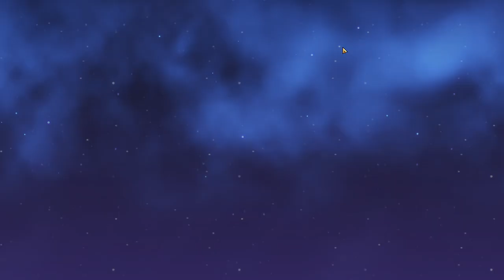Summoners War: Chronicles Полный Обзор!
Проведя 3  недели в игре, обзор готов, детальный и полный! А все, что не вошло, ждет вас на прямых трансляциях!
Очень надеюсь он вам понравится!